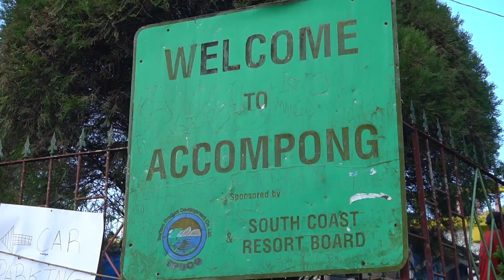FIRST REEF THEN ACCOMPONG TOWN!! (JAMAICA) VLOG #19!!